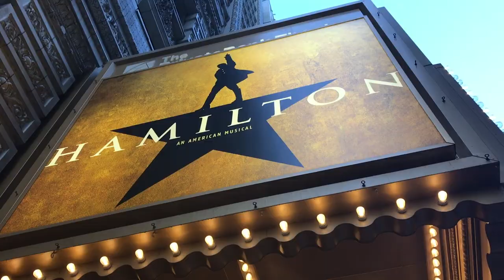THRIFTING WITH ELLIE|| GRACE MARIE VLOGS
"Two are better than one; because they have a good reward for their labour." -Ecclesiastes 4:9

In this episode of Grace's life Ellie and I go thrifting for costumes for a musical we are in! We have way too much fun together and bring you along for the ride.